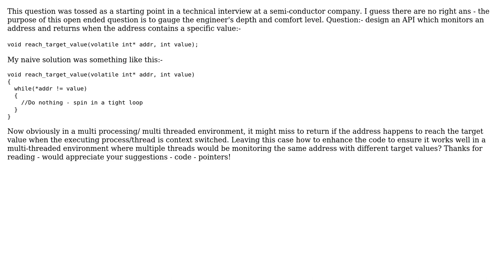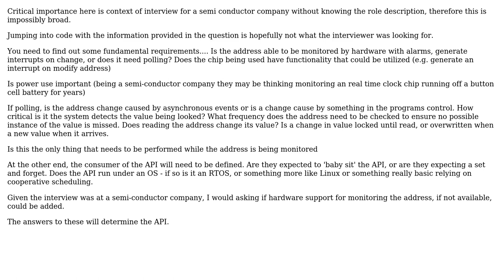Software Engineering: Embedded Systems: Designing an API that monitors an address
With thanks & praise to God, and with thanks to the many people who have made this project possible! You are responsible for your own actions.